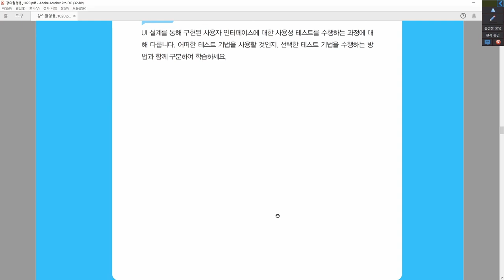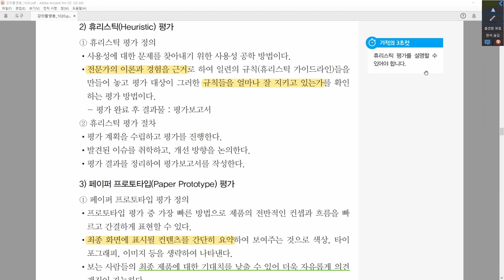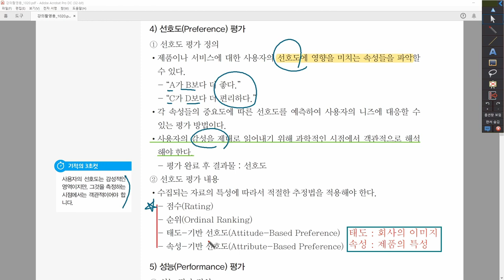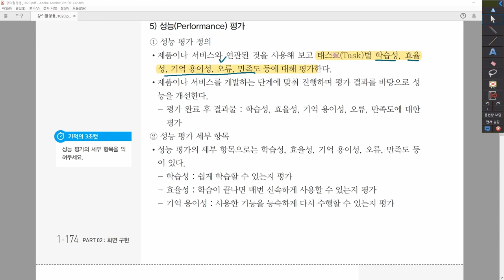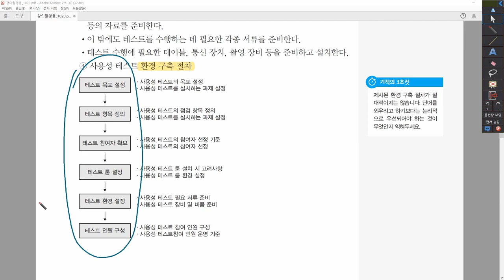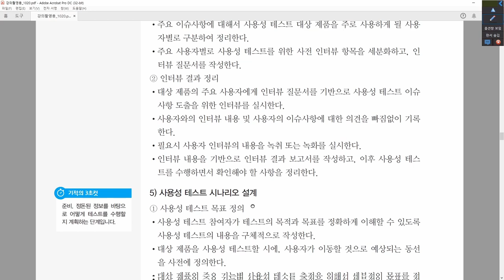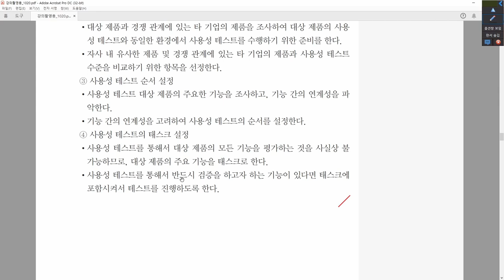[정보처리산업기사_실기] 2-2-1. 사용성 테스트 계획